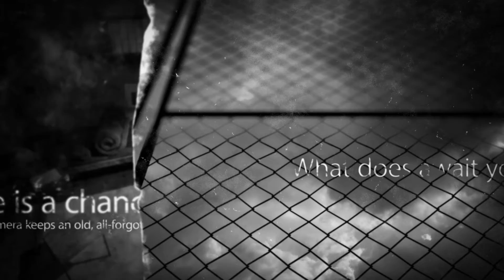Teaser : "The Prison VR"